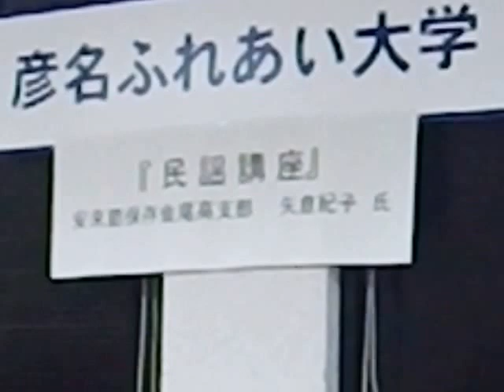安来節 ～唄入り～